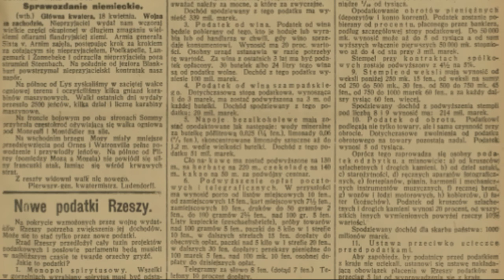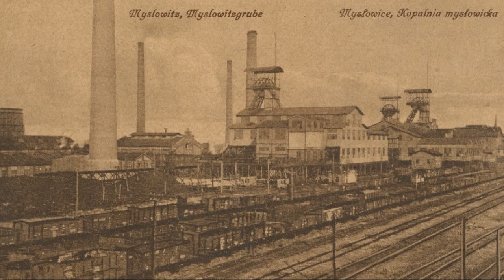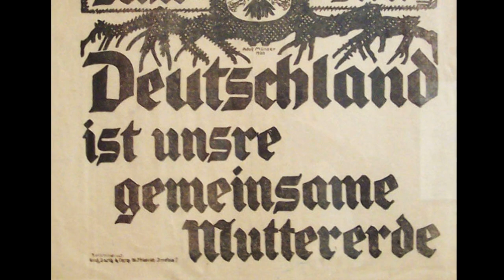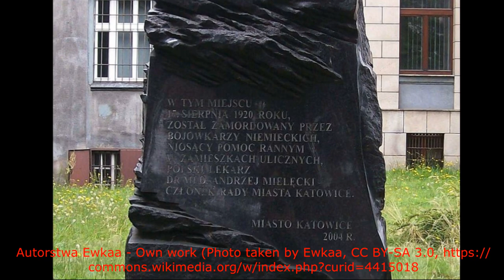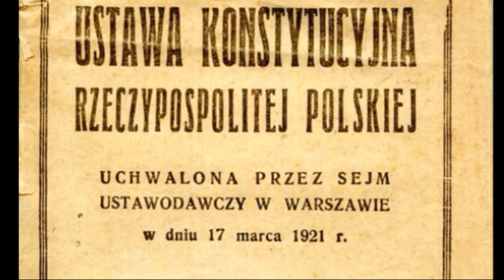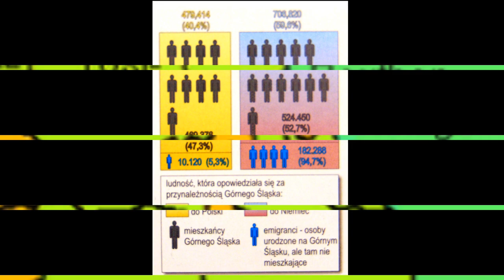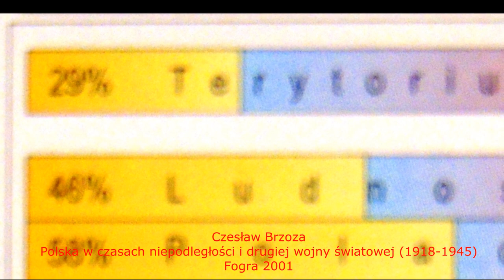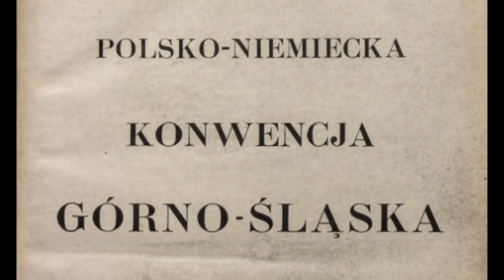Powstania śląskie (Granice II Rzeczpospolitej 8/8)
Ludność Śląska, decyzje konferencji paryskiej, I powstanie śląskie, kampania plebiscytowa, II powstanie śląskie, wyniki plebiscytu, III powstanie śląskie, podział Śląska, teksty źródłowe, opinie historyków, unikalne ilustracje i mapy, arcydzieła malarstwa.